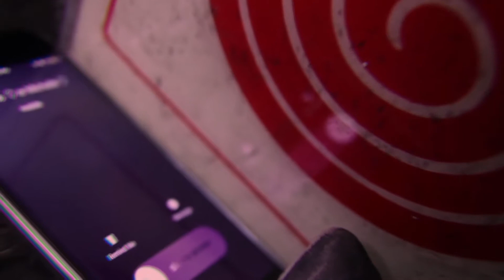eyes music video BLACKSTAR ft LEO LA PUMA ( a City Varsity Ba2 production)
Blackstar and Leo La Puma hit up this dope joint and find out they have both been loving the same girl (de Michelle). Check out this dope love story.